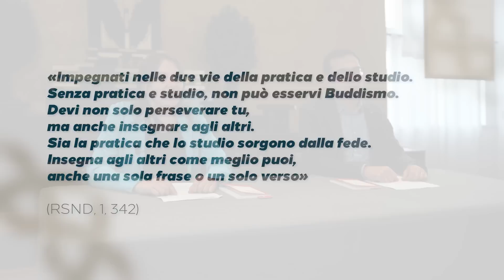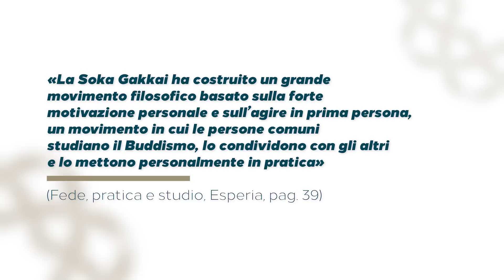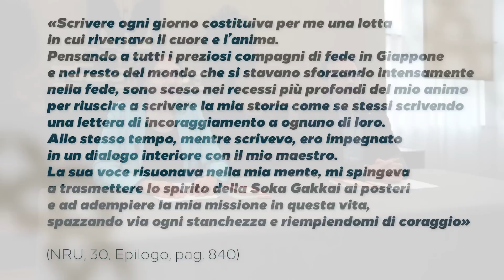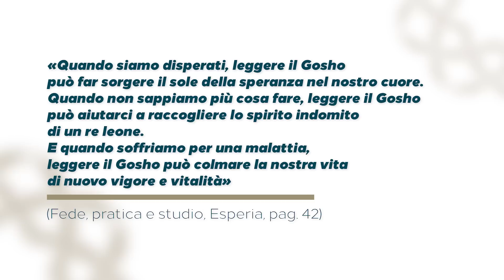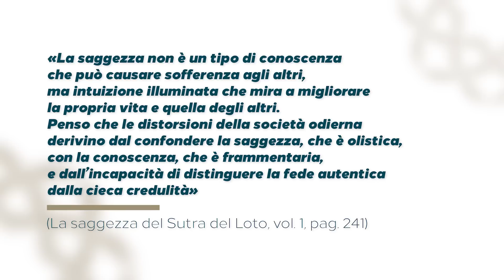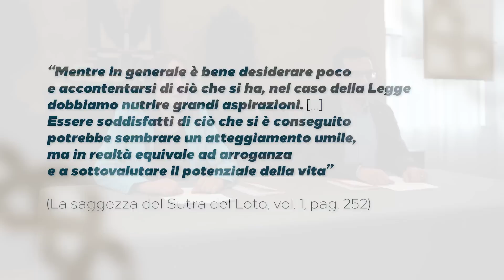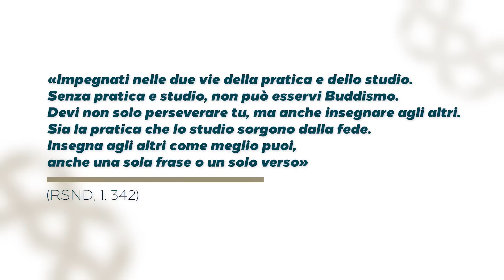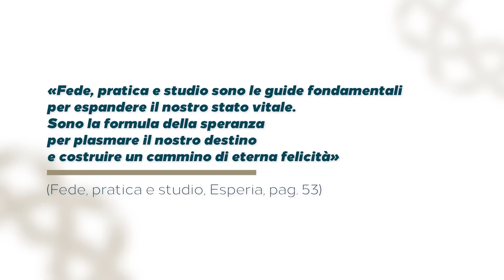Lo studio. I fondamenti del Buddismo della Soka Gakkai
Puntata 3 della serie “Fede, pratica e studio”

La terza e ultima video lezione sui fondamenti del Buddismo: fede, pratica e studio, che rappresentano la forza motrice per la crescita e la vittoria di tutti i membri della Soka Gakkai.

“Studio”. Jasmina Cipriani, responsabile nazionale delle giovani donne, e Mirko Lugli, vice responsabile nazionale dei giovani uomini, approfondiscono la lezione del maestro Ikeda sul terzo pilastro della Soka Gakkai, lo studio per elevare lo stato vitale delle persone.